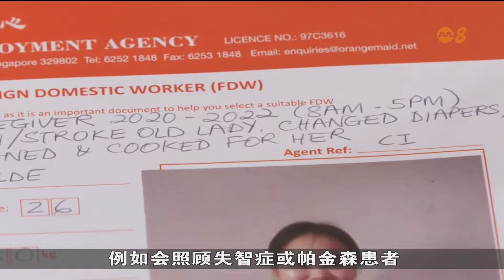本地更多外籍女佣报名参加课程 近几年多三成雇主望聘用有证书者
随着我国面临老龄化问题，提升技能对于外籍女佣来说也越来越重要。有更多外籍女佣积极报名参加课程以获得更好的薪资和就业前景。一些中介表示近几年来有多三成的雇主希望聘用拥有证书或受认证技能的外籍女佣。